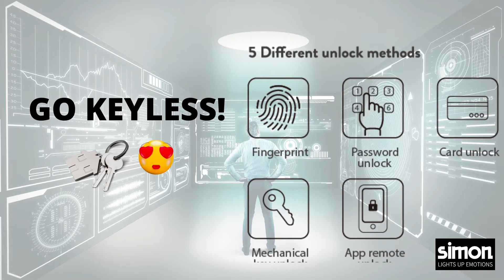Simon Smart Door Lock Demo